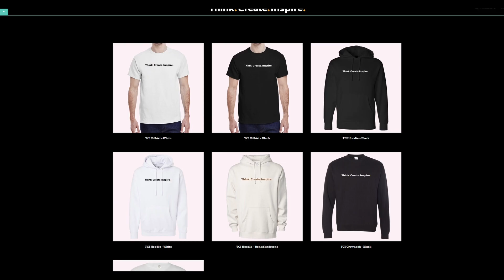Not just your average print shop.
When you shop with Town Tees, you are directly impacting the lives of youth.